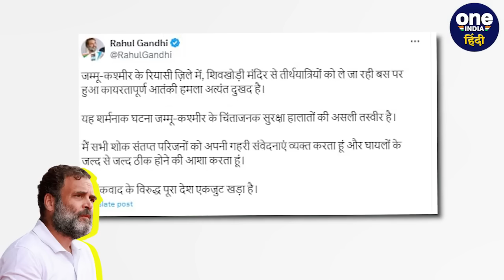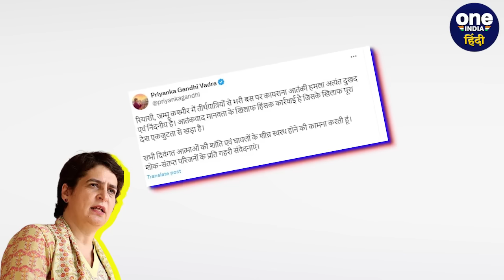Jammu-Kashmir Bus Attack: PM Modi, Amit Shah, Rahul Gandhi और Priyanka ने कहा..| वनइंडिया हिंदी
Jammu-Kashmir Attack: जम्मू-कश्मीर में आतंकी हमले (attack on bus) की एक ऐसी खबर आई जिसे सुनकर लोगों के पैरों तले जमीन खिस गई। रियासी (Riyasi ttack) जिले में तीर्थयात्रियों की बस पर पहले से घात लगाए आतिंकियों ने तीर्थयात्रियों (attack on pilgrims) की बस पर एक के बाद एक ताबड़तोड़ गोलियां चलाकर तमाम श्रदालुंओं की जान ले ली। तो वहीं इस घटना पर पीएम मोदी (PM Modi) ने निर्देश दिए। जबकि अमित शाह (Amit shah), राहुल गांधी (Rahul Gandhi) और प्रियंका गांधी (Priyanka gandhi) ने पोस्ट करते हुए क्या कहा जानिए।

Jammu Kashmir Bus Attack, jammu news, jammu bus attack, katara pilgrims bus attack, PM Modi on jammu kashmir bus attack, Amit Shah angry on bus attack, Rahul Gandhi on bus attack, Priyanka Gandhi on bus attack, shiv khori mandir,जम्मू हमला, सेना की वर्दी में हमला, घायल श्रदालुओं ने खोला राज, हमले पर बड़ा खुलासा, रियासी में आतंकी हमला, तीर्थयात्रियों की बस पर किया हमला,Oneindia Hindi,Oneindia Hindi News,वनइंडिया हिंदी न्यूज़